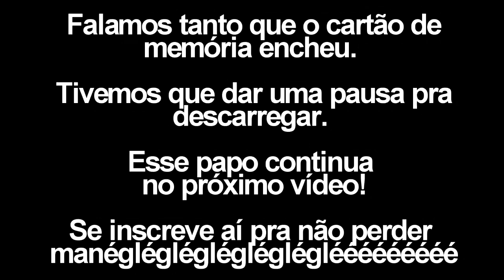NAH BRISANDO COM MOLUSCO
UMA SARDOLA COM O MOLUSCOLA!